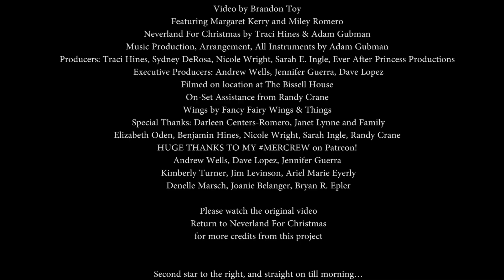A Chat with Tinker Bell! (Margaret Kerry)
The full interview from filming "Return to Neverland For Christmas" with the real life Tinker Bell, Margaret Kerry! I thought you guys would enjoy getting to know Margaret and hearing more about her captivating book, "Tinker Bell Talks!" (I'm reading it right now and I legit CANNOT put it down!)

See Margaret and Miley in "Return to Neverland For Christmas" (my newest music video for my original song inspired by Peter Pan!)

Special Thanks to The Bissell House Bed & Breakfast (where Margaret and Miley's scenes were filmed) Learn more and make your reservation

Depop @TraciHines (online garage sale)